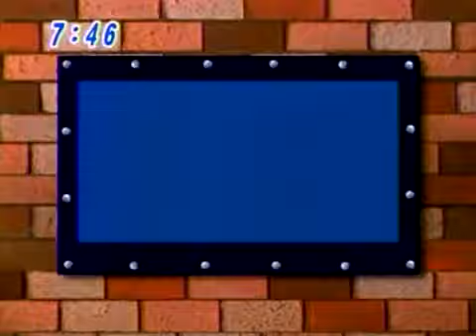のりものスタジオ ボブとブーブーズ 「トラビスはおおいそがし」